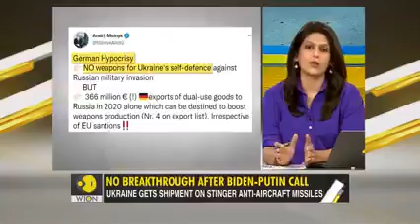DUTCH CARRIER CANCELS KYTV FLIGHTS